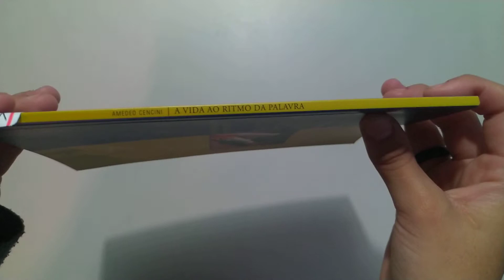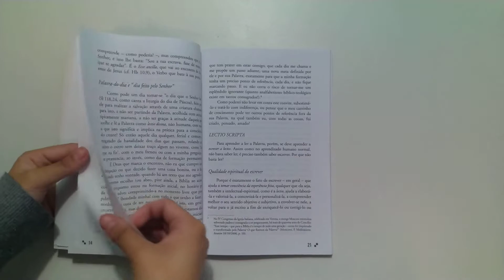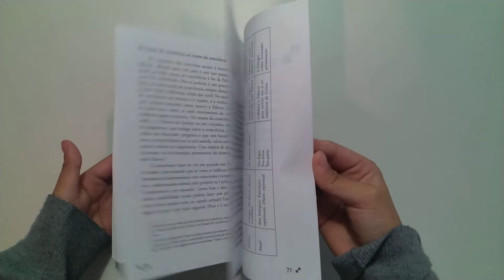A vida ao ritmo da palavra ,Jaime A. Clasen; Amedeo Cencini-livro-sebolereconhecimento